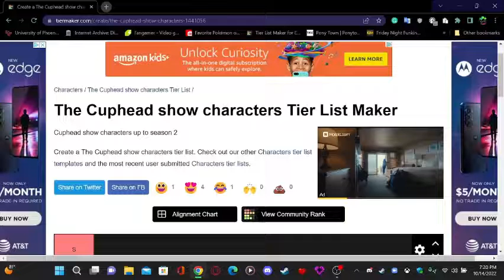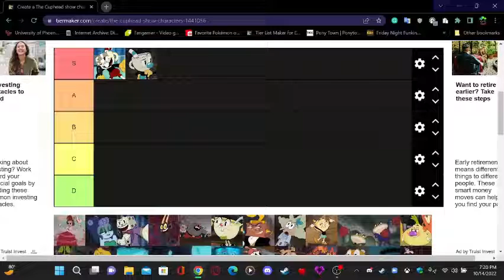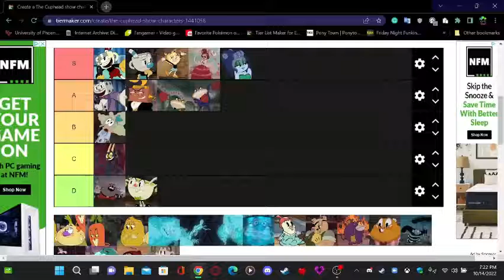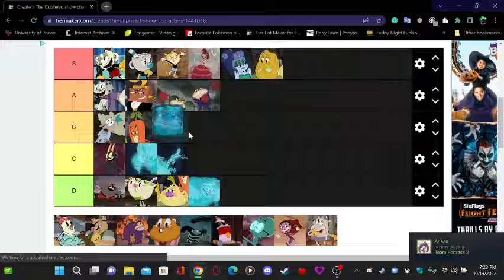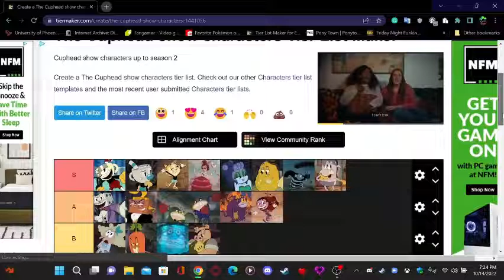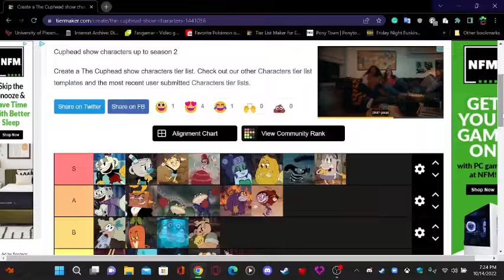Ranking The Cuphead Show Characters S to D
Today I ranked The Cuphead Show Characters From S to D
So i hope you guys enjoy it who is your favorite character comment down bleow and or comment to say hi i'll be reading ur comments make sure and like the video and if ur new to my channel hit the sub button were getting close to 1k